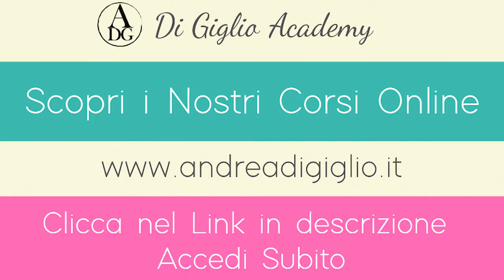Corso online Lievitati da Colazione - Croissant con Poolish - Di Giglio Academy - (Promo)